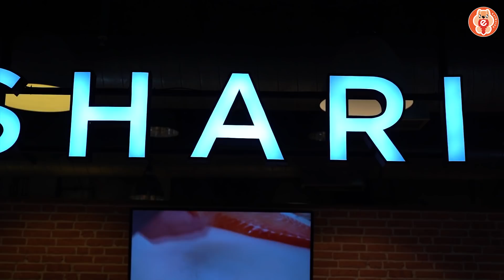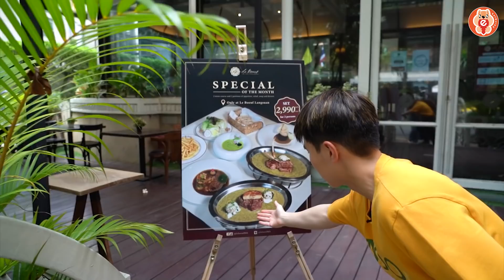แซลมอน 40 บาท vs 890 บาท | ถูก กลาง แพง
ถูกกลางแพง กลับมาอีกครั้งกับเมนูที่เป็นของโปรดของใครหลายๆคน กับเมนู “แซลมอน” แต่กลับมาครั้งนี้รายการ ถูกกลางแพง ของเราได้สรรหาเมนูที่มากกว่าแค่ซาชิมิ จะมีเมนูอะไรบ้างไปดูกันนน~

ติดตามนัทในช่องทางอื่นๆได้ที่